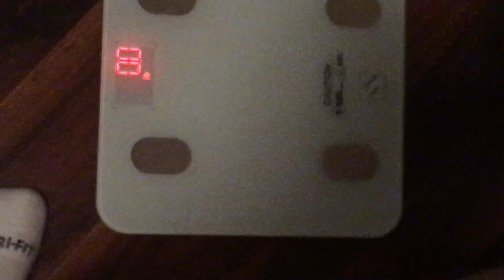The brother bout! K-dog VS Oni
Hope yall enjoyed it, sorry for shit quality most of it was filmed on my broken Iphone. 20 likes for a rematch!